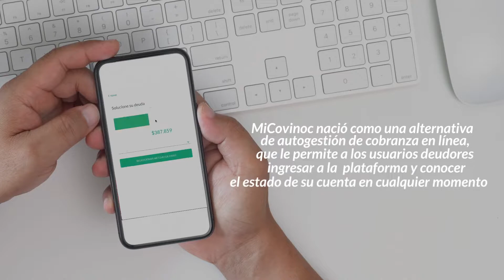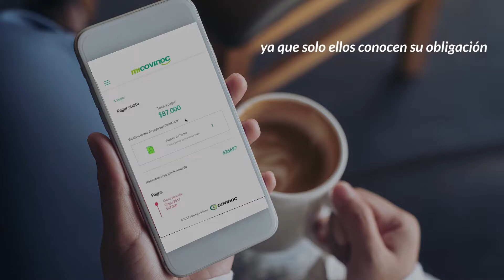TRD1. MiCovinoc - Covinoc - Colombia. 7mos. Premios LatamDigital 2019.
Finalista a Mejor Empresa Digital en el pilar Transformación Digital.
7mos. Premios LatamDigital 2019.